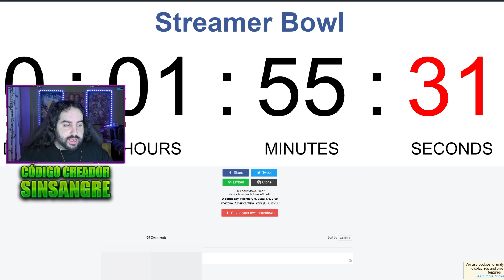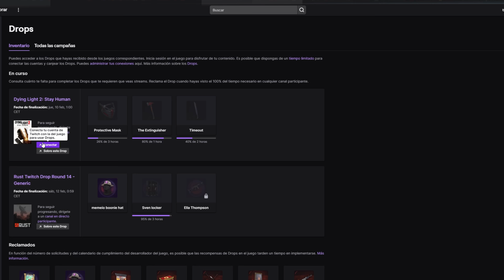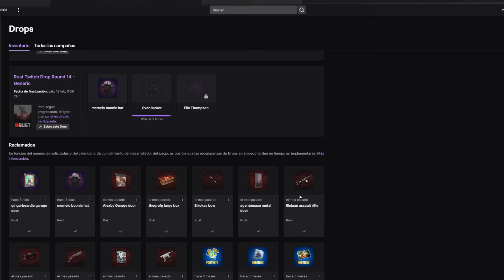RAPIDO AHORA! COMO CONSEGUIR GRATIS NUEVOS DROPS INCREIBLES DE TWITCH EN FORTNITE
🔥Código: SinSangre🔥